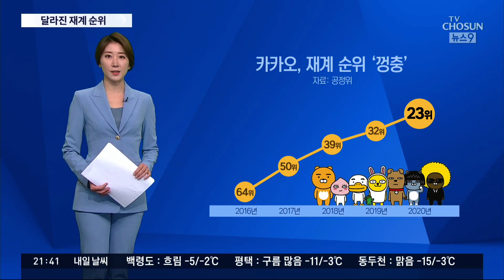코로나발 재계 지각변동…'창업 1세대' 진격·'전통 대기업' 세대교체 [뉴스9]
코로나는 재계 주식부호 판도도 크게 뒤흔들었습니다. 주로 IT기업 위주인 창업 1세대가 전통 대기업을 위협할 정도로 급성장했고, 대기업은 코로나 위기국면에서 오너 3,4세로 바통을 넘겼습니다.